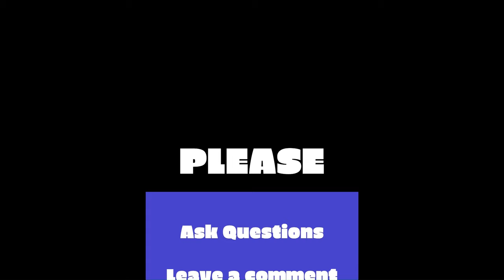#9654 Fantastic Fluid Acrylics Funnel Pour & White Enamel 4.12.24 Intuitive art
To purchase Boom-gel, Pebeo acrylics, Aussie Floetrol, and more please

When inquiring about purchasing a YouTube video-created artwork, please include the date and file reference number found at the beginning of every video title.

I am using a 14" x 14" stretched canvas. The colors I am using are mostly Prizm pour acrylic colors and Primary Elements Pigment powders by Colour Arte.
Colourarte Colors -Purley Pigments=PuPg-Primary Elements=P.E. (Pigment Powders) Prizm Pours Colors-P.P.-Vivid Intense Acrylics V.I. Vivid Intense Fluorescents-listed-Magenta Pure-PuPg-Cerulean Sea-Sea Dancer-P.E.-Prussian Violet-P.E.-Black Plum-PuPg-Dancing Fuchsia-PuPg-Mellow Yellow w Holly Berry-PuPg-Parrole Orange VI-

Deco art White acrylic enamel
Deco art 24c acrylic Gold
Meeden Black acrylic
Acrylic paints other than Colouarte products are mixed with a  3/4 Floetrol and 1/4 GAC 800 from Golden.50% Paint 50% mixture. (estimated ) adjust as pleases you.

Cell activators are created using Australian Floetrol. I use a variety of acrylic paints brands most commonly Amsterdam ( Black or White) a 50% paint & 50% Aussie Floetrol
The Gold Cell activator is  Aterier Rich Gold & Pebeo iridescent gold mixed 50-50 with Aussie Floetrol.

Recipes for mixing Prizm Pour paint, for general pouring and blooms. The Prizm Pour Acrylic paints are mixed with either Vivid Poly Pour or Vivid enamel (  available from Colour Arte )as pouring mediums with additions of GAC 800 and Jo Sonja Gloss Varnish.
To mix a batch of pouring medium in a container large enough to hold a substantial quantity, start by adding 25%GAC 800(into a resealable container) that will hold and store the quaintly of pouring medium) The GAC  helps it flow and prevents cracking(if the mixed paints are left too heavy).
 After the GAC800  use  Vivid Poly Pour or Vivid Enamel and fill to the halfway point, This is when I add a healthy squirt of Jo Sonja Gloss varnish and resume filling the remainder of the container with more Vivid Poly Pour or Vivid Enamel (whichever I am using). Use this pouring medium for Prizm Pours and Primary Elements Pigment powders. I half a large mouth squeeze bottle to the halfway mark and add Prizm pour paint within an inch of the bottle opening. I use the handle from a spatula (head removed) to mix.
If you are not using a mica-based product you can use  Floetrol to thin the mix and benefit from its leveling ability.
 I recommend(at most) an estimated 10%-20% of the already mixed pouring medium.
Vivid Intense and Vivid intense acrylics can be used to tint straight pouring medium for colors.
Mixing pigment powders begins with a receptacle holding the amount you expect to fill an application container.
Add a couple of tablespoons of Pouring medium to the mixing container (BOWLs work best for me) and (wearing a mask) scoop out a heaping portion of powder. You can stir thoroughly but I use a whisk (clean by immediately dipping into rinse water and shaking thoroughly directly after each use) after the powder is dissolved ( add more for stronger colors or larger quantities) finish by adding the necessary quantity and mix again until thoroughly combined. Bonus -if using a whisk, add more powder without issue.

Every day I learn new things. I will never stop experimenting and am happy to share what I discover. These artworks are my art therapy and my vocation. I am Priscilla Batzell instinctive spontaneous painter of contemporary art.